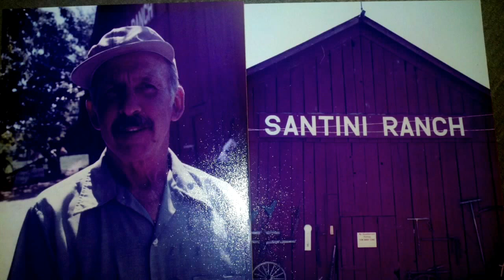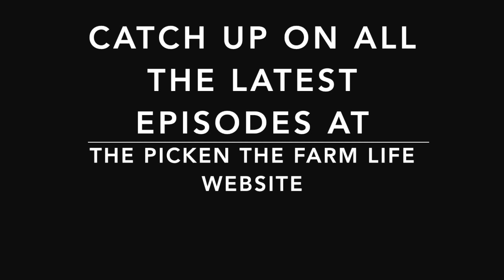Episode 3 - A Modern Barn House - Barn Renovations - Barn Conversion - From An Old Barn Into A Home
Episode 3 - A Modern Barn House - Barn Renovations - Barn Conversion - From An Old Barn Into A Home - Want to watch us make a fool of ourselves throughout our homesteading journey? Want to know more about the farm house that burned down last weekend? Watch the full story here. PLUS see Trav's reaction to the barn break in and our next renovation project. So tell me, do you think Trav will be able to catch our milk cow? I crack up every time.